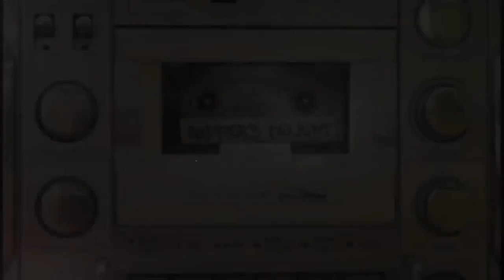Baby Dance - Scooby Doo Pa Pa ( Music Video 4k HD )